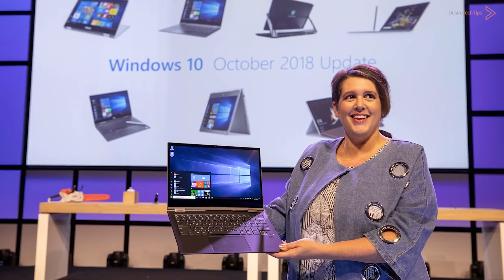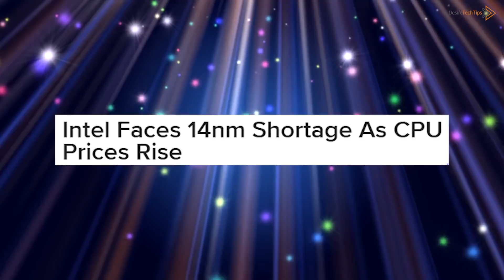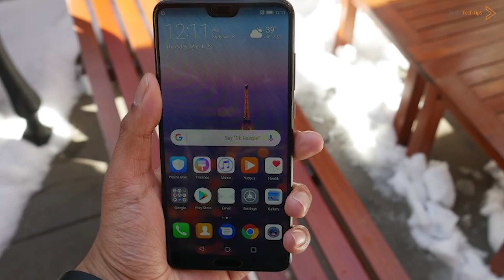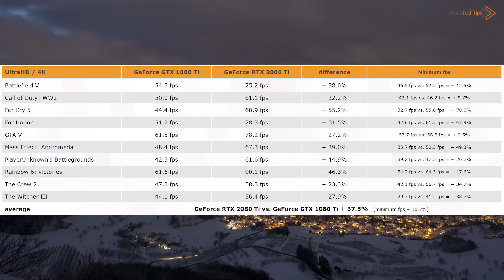Intel 14nm Processors Shortage and Price Increased & AMD Athlon 200GE with VEGA Announced [in HINDI]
Here I have shared some important leaks, Rumors and updates like Intel's 14 nm processors core i5 and i7 shortage from the market and due to this price have increased little for now. AMD announced Athlon budget processors with vega graphics. Intel Core i7 9700K is overclocked to 5.3 GHz on AIR COOLER. Huawei has been caught optimizing some of its flagship smartphones so they will get better results in 3DMark benchmark tests. Samsung is ready with a 32 GB DDR4 UDIMM (unbuffered DIMMs) targeted at desktops.